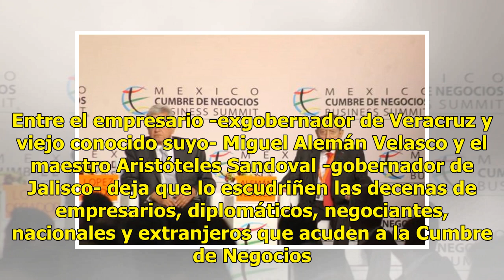Interjet nunca llega tarde: AMLO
GUADALAJARA, Jal.- "Tranquilicense. Nadie tiene nada que temer. Contratos y bonos serán respetados. Han de cooperar y colaborar los contratistas empeñados en la construcción del aeropuerto de Texcoco. Los conozco a todos. Hablaré con ellos dentro de pocos días. Sé que colaborarán. Nadie perderá. Ten...